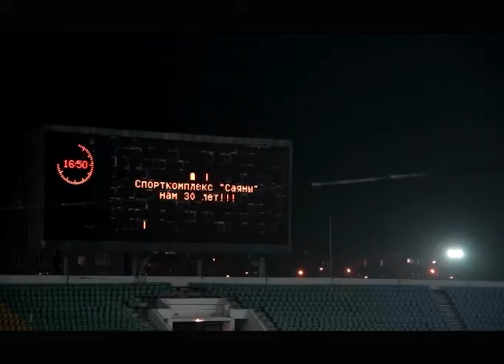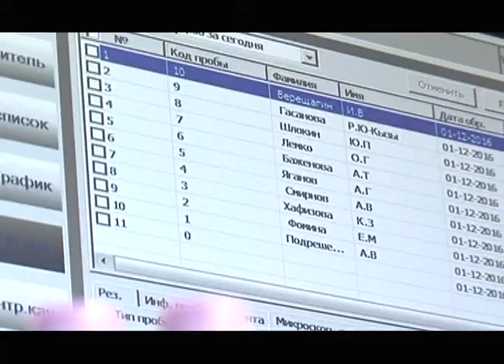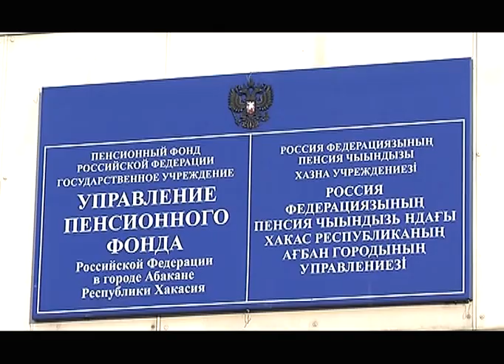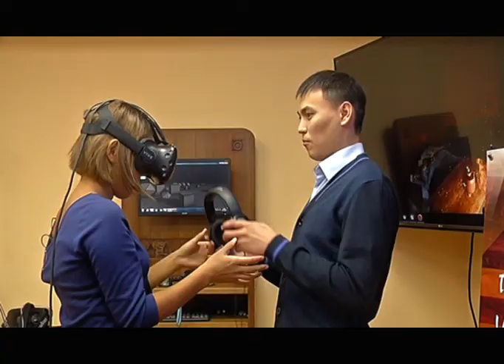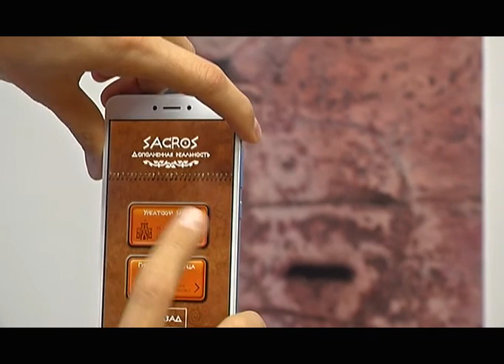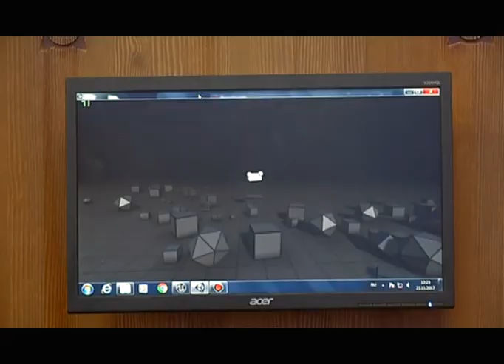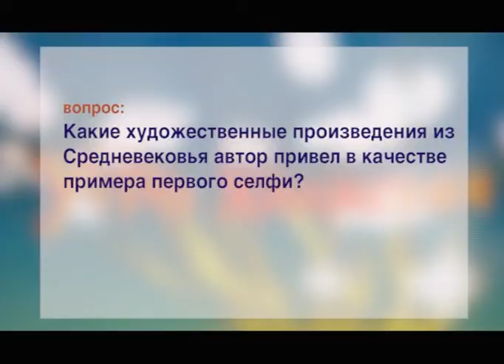Утро Хакасии Выпуск № 41